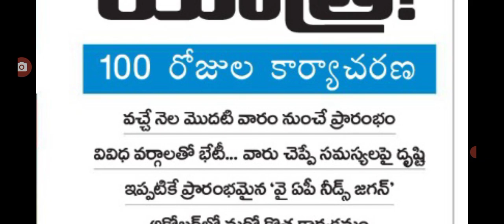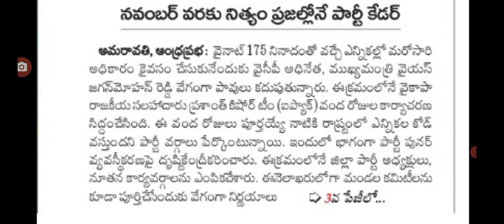సీఎం జగన్ మాస్టర్ ప్లాన్ వంద రోజులు యాక్షన్ ప్లాన్ ap political leaders latest update.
hello everyone today update is AP politics CM Jagan master plan .@malupdates